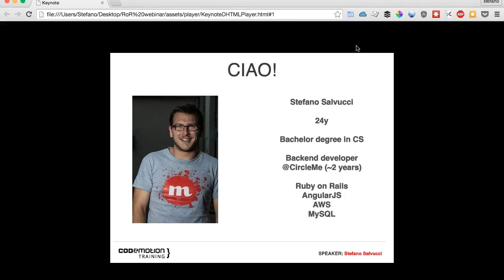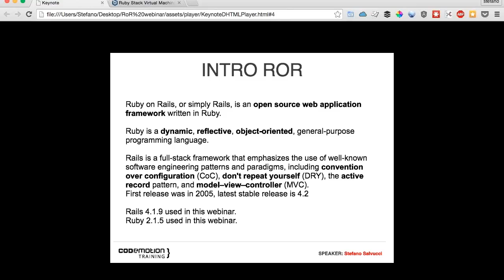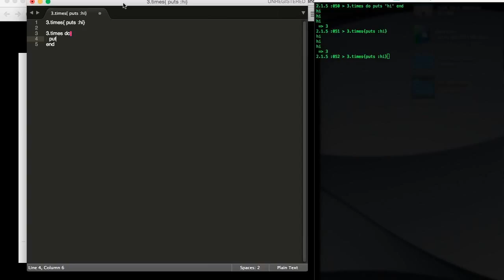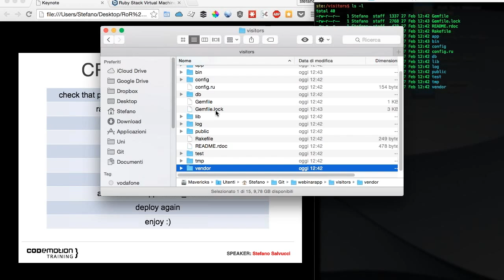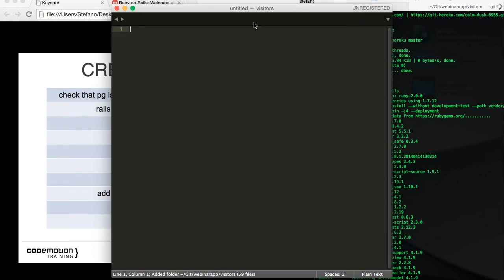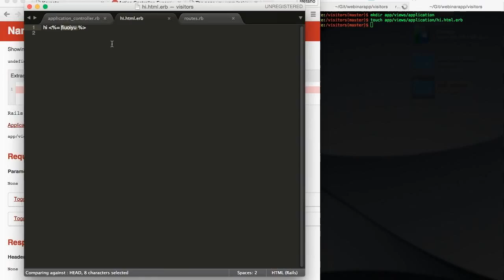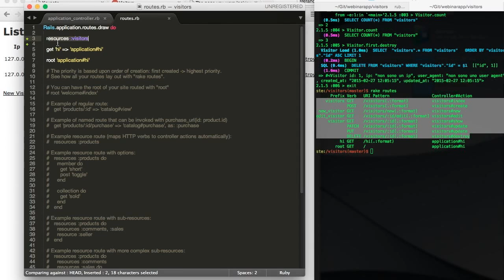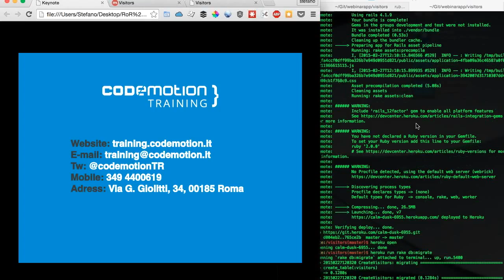Tech Webinar: Web App in un'ora con Ruby on Rails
Stefano Salvucci ci spiega come realizzare web app in un'ora usando Ruby on Rails.

Tw: @CodemotionTR